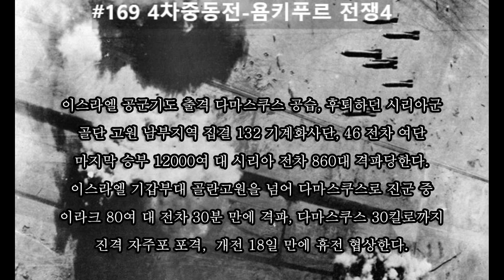169 4차중동전욤키푸르전쟁4